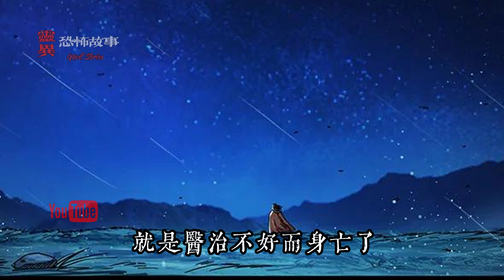【靈異恐怖故事】幽冥詭匠 | 第182集 「神之道」